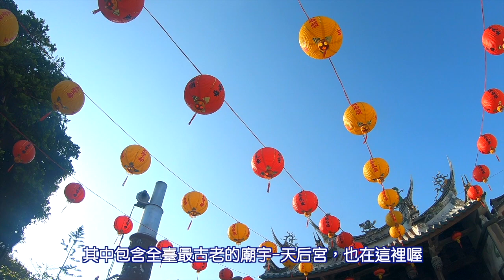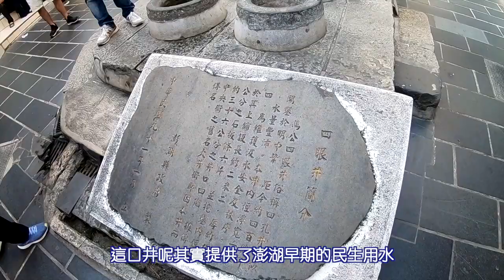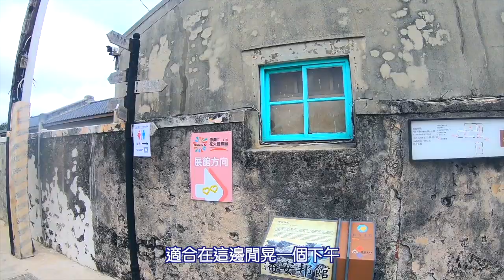【澎湖蜜月行PART-3】景點玩耍篇，去澎湖推薦有趣、好玩、在地、絕美景點！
【追蹤IG看更多】

這絕對不是婚紗照！！！

但真的像是婚紗照啊～～～
澎湖真的太美
隨處都是漂亮海灘跟古老廟宇
還有能邊吃邊玩的好所在
悠悠閒閒的
放慢自己的步調
在澎湖漫遊
感受在地人文土地的氣息
這就是笑奶奶我喜歡旅行最大的原因